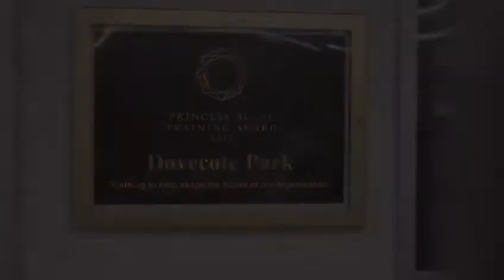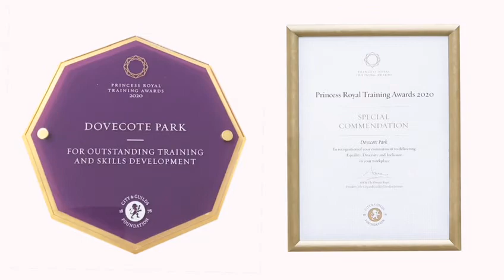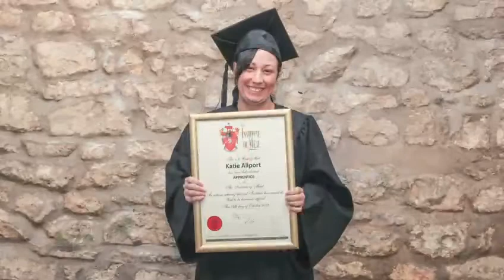Dovecote Park Apprenticeship program the success of 2018-2020 Damien McKnight Dave Stringer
Number 1 in the UK for apprenticeships & L&D. The largest percentage of employees completed an apprenticeship in the UK boasting 81% of the workforce. Spear headed by Damien McKnight & Dave stringer Dovecotepark won various awards & recieved a Royal visit from HRH. In 2020 Dovecotepark recieved the Royal Training award with a special commendation from the palace for equality, diversity & inclusion. Dovecote park have now gone to another level by employing over 70 apprentices aged 18-24 and 30 kickstarts to join the business. Damien McKnight put this strategy in to give DCP a pipeline of talent for the future. The apprentices recieve full time employment, driving licences and a diploma in thier selected fields. Dovecotepark are very proud of our accomplishments and even prouder of our apprentices..